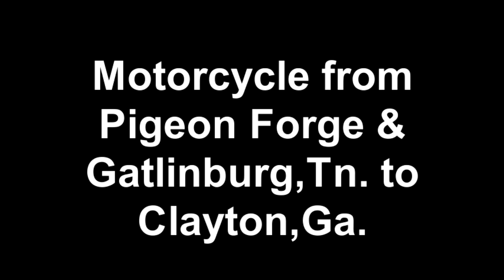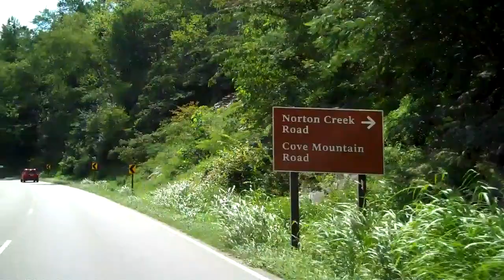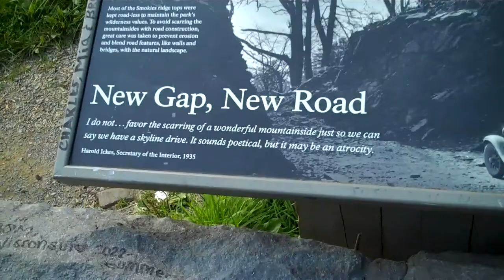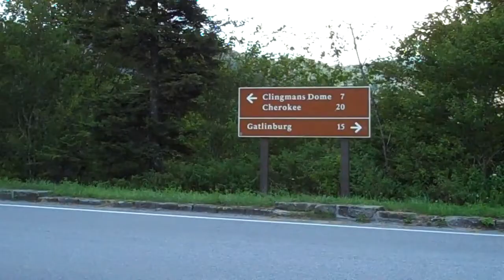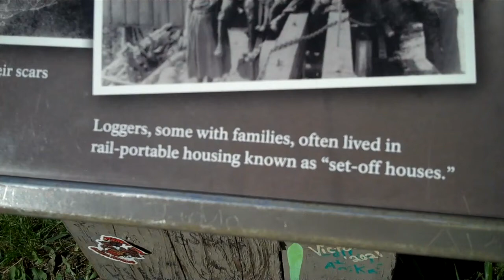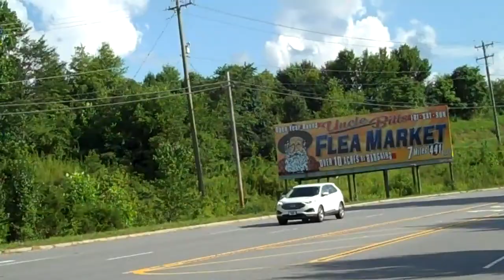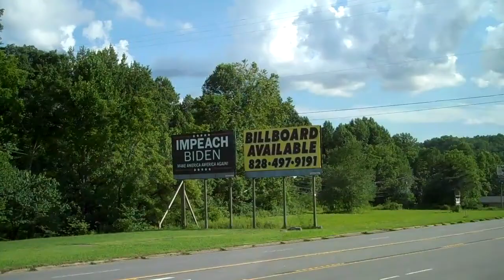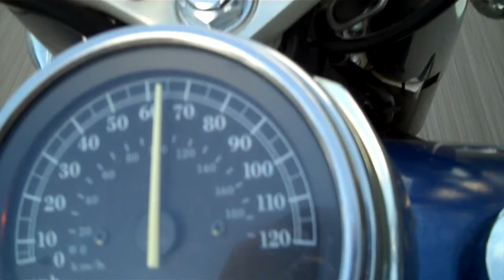Motorcycle ride from Pigeon Forge & Gatlinburg,Tn to Clayton,Ga